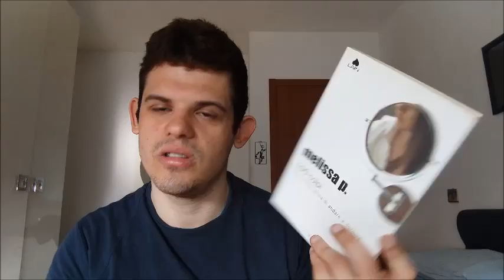LibriErotici 100 COLPI DI SPAZZOLA PRIMA DI ANDARE A DORMIRE di Melissa P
ho riesumato questo libro da librerie altrui .. ed ecco la recensione dopo anni di libracci di Melissa P che sinceramente non è male